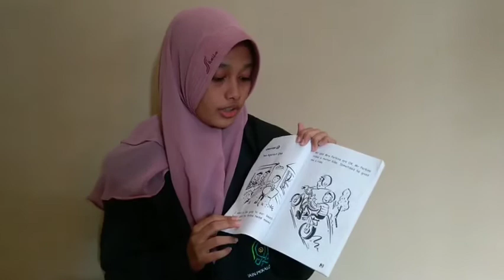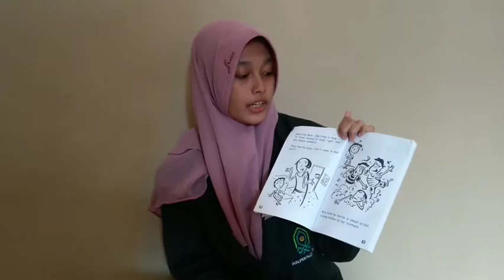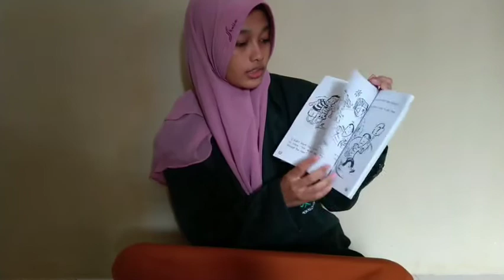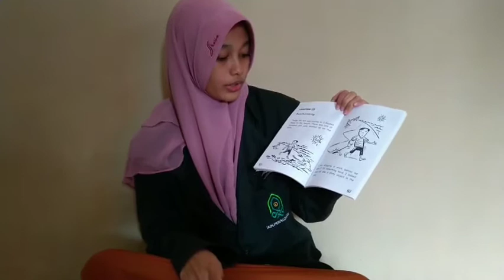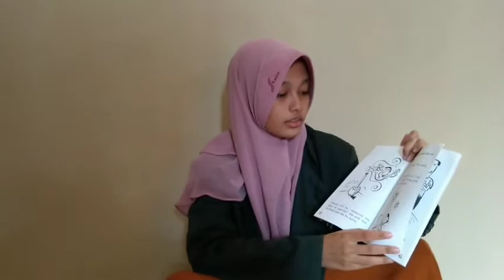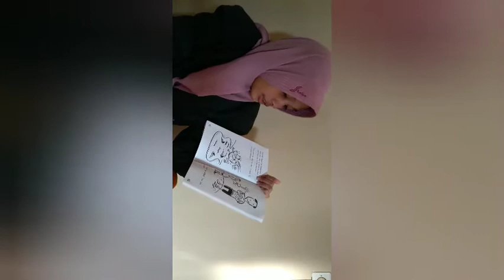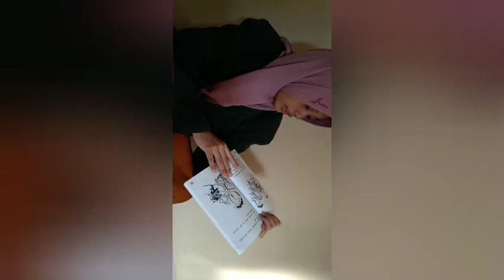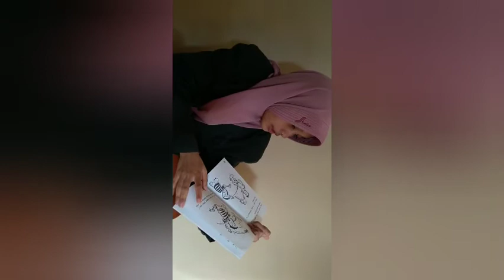It's Payback Time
Aina Madachatc
2518118
IEC2-C